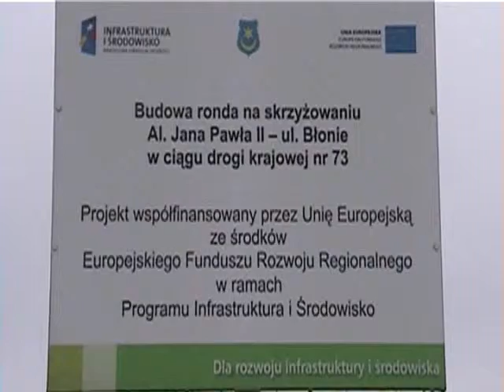Rondo Niepodległości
Na trasie do A-4 w Tarnowie.